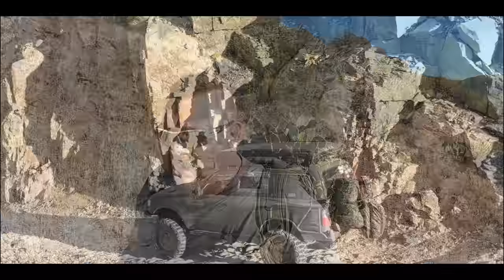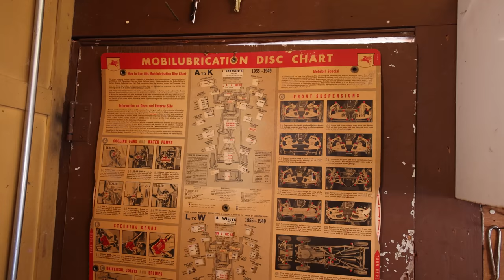CLIFFDWELLINGS: I ALMOST DIED MAKING THIS VIDEO, TWICE!!